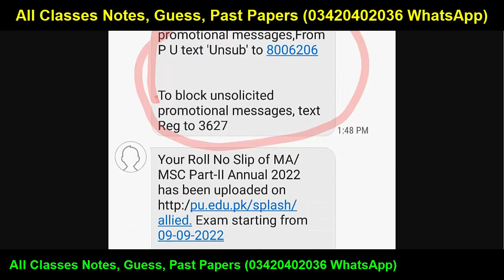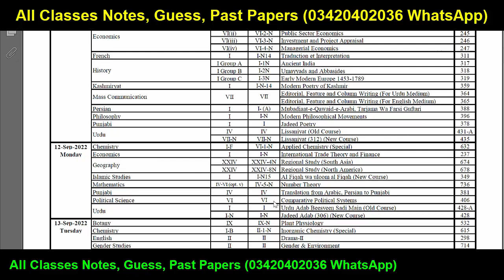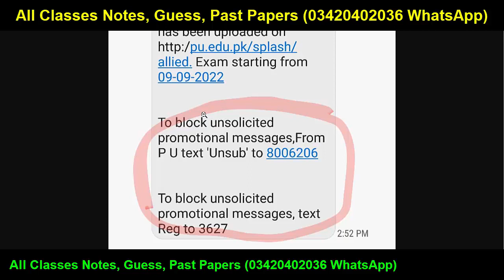MA MSc Part 1 & 2 Annual 2022 Exams Imp Notification Punjab University | Ma Msc Exams 2022 PU